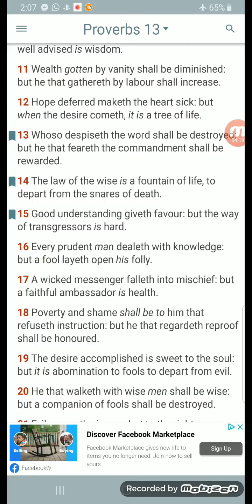They That Put There Trust In Him Shall Understand The Truth